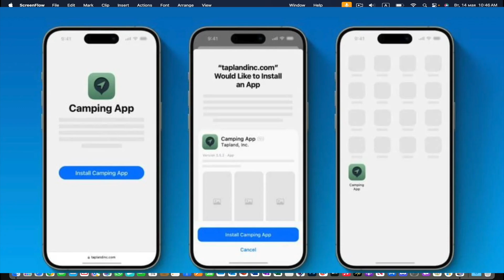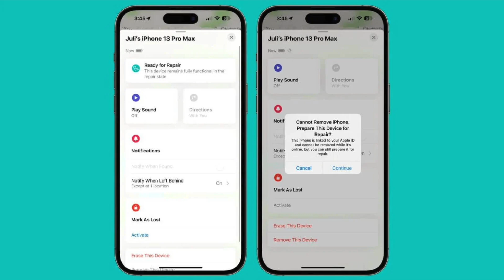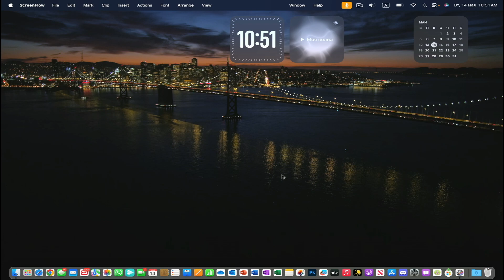iOS17.5 ОБХОД AppStore и другое iOS 17.5 ДЛЯ ВСЕХ